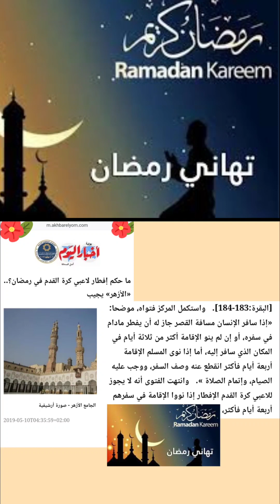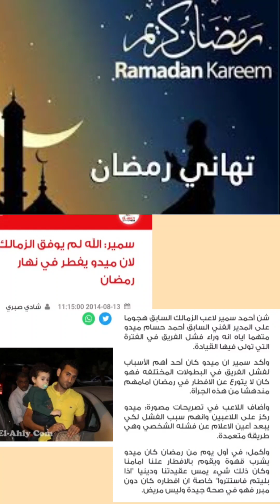ادارة نادى الزمالك. وافطار اللاعبين فى نهار شهر رمضان.. الكابتن احمد حسام ميدو..@arabic1976